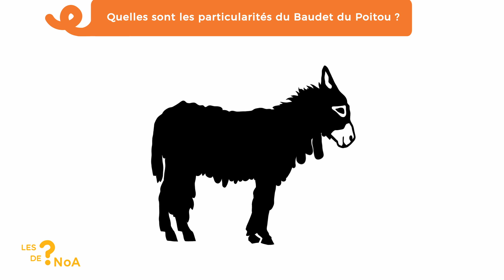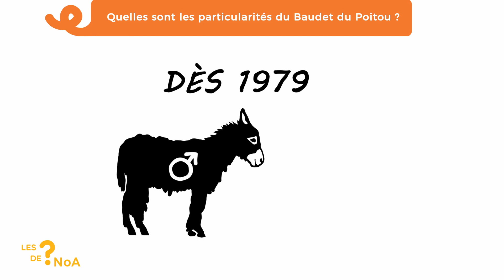Les ? de Noa 66 : Quelles sont les particularités du baudet du Poitou ?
Les ? de Noa : Quelles sont les particularités du baudet du Poitou ? La réponse en vidéo avec Alexis Lopez.